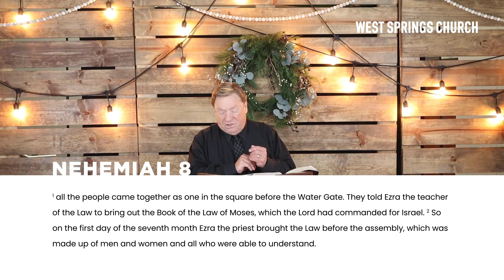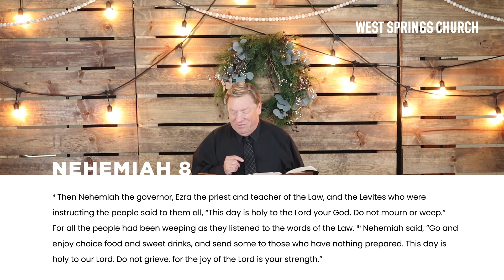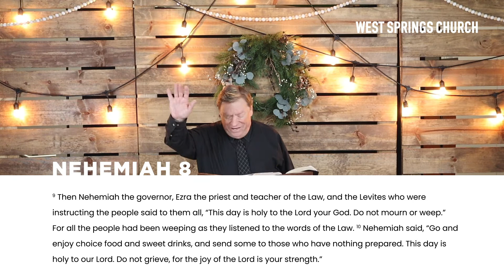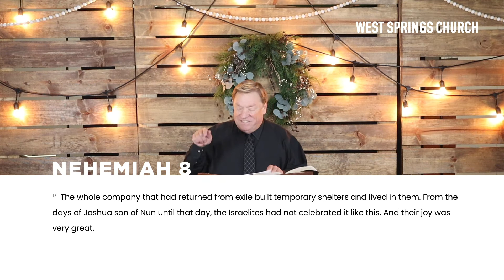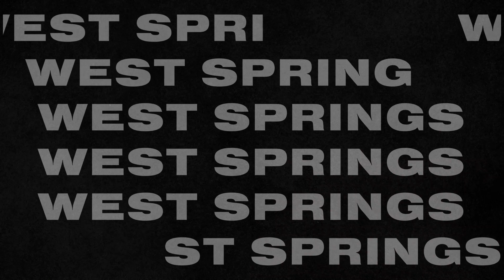LOCKS AND LIGHT! Going To Rehab: Part 06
Your loving Father in Heaven intends to do a vast rehab project in your life. I know that many of you have discovered that the Holy Spirit has shown you great detail of what He is up to in this regard RIGHT NOW. To preserve that work…to protect you…there are locks and lights that he has put in place. Walk in the light of His Word.